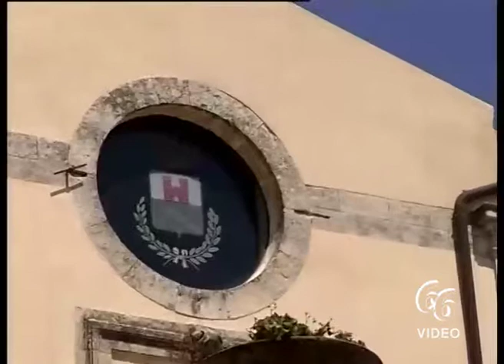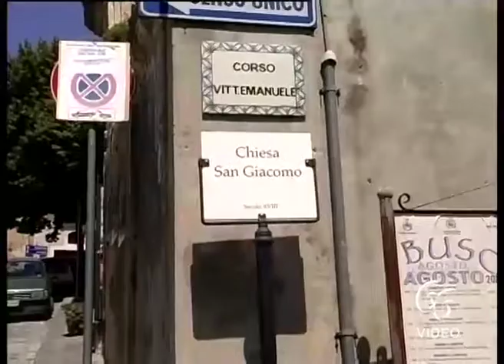Buscemi «Chiesa di San Sebastiano, la Regione approva il progetto esecutivo»